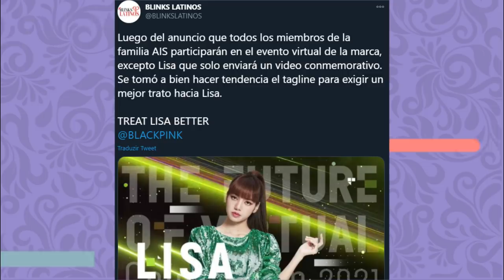BLACKPINK NEWS: Lisa sofre descaso da YG, grupo da malásia acusado de plágio e mais...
Hoje viemos trazer mais um compilado de notícias sobre as meninas do Blackpink.

Quem somos?